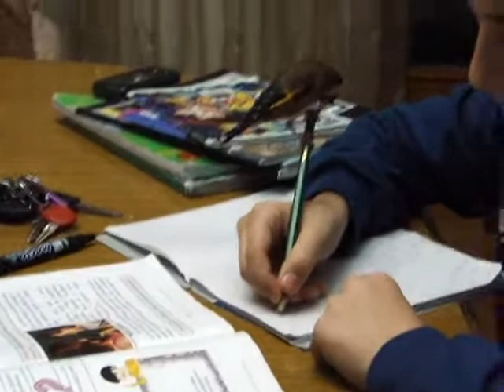GOLDFINCH and Children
How To Help Your Child Homework